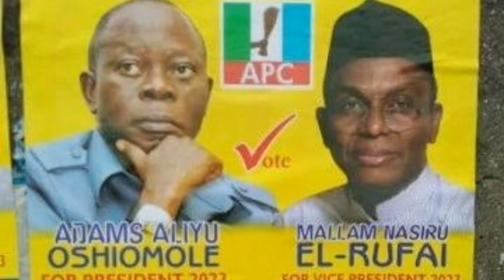Tinubu N Rotimi Amechi Followers At W@r Of Words AsThey Drag Their Masters' Political Careers To Mud